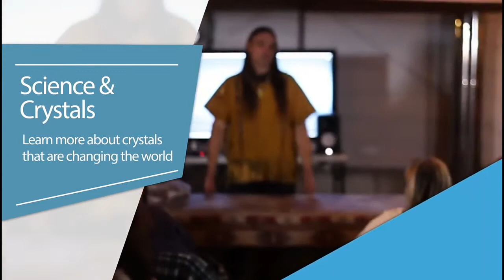Crystals Seminars in Montreal: What are Crystals?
THE METAPHYSICAL & SPIRITUAL SHOW OF CANDA

The metaphysical & spiritual show of Canada is one of the biggest spiritual trade shows of its kind! This metaphysical fair is currently taking place in Montreal, Toronto, Ottawa & Quebec city. It is considered by many to be one of the best Shows in Canada for wellness, health, esotericism, spirituality & metaphysics with more than 100 exhibitors and over 10,000 visitors per weekend! Come see it for yourself or apply to become an exhibitor at our next show! Entrance is completely FREE and everyone is welcome to attend.

Crystal Dreams is a Canadian crystal store based in Montreal that operates at an international level with over 150 000 followers on the social medias! Crystal Dreams specializes in the sales ofcCrystals, gemstones, essential oils, singing bowls, pendants, jewelry, bracelets, clusters, geodes, salt lamps, rough minerals, cathedrals, precious & semi precious stones and much more! On top of that, this metaphysical shop also specializes in event managemnet by organizing FREE seminars and trade shows accross Canada in order to give back to the community. If you are ever in Montreal, come and visit one of our two branches:

- Downtown: 3803 Rue St-Denis, Montreal, QC.
- West of the island: 15781 boul. Pierrefonds, Montreal, QC.

FRANÇAIS

LE SALON MÉTAPHYSIQUE ET SPIRITUEL DU CANDA

Le salon métaphysique et spirituel du Canada est l’un des plus grands salons professionnels du genre dans le domaine spirituel! Cette foire métaphysique se déroule actuellement à Montréal, Toronto, Ottawa et Québec. Cet événement spirituel est considéré comme l’un des meilleurs spectacles au Canada pour le bien-être, la santé, l’ésotérisme, la spiritualité et la métaphysique avec plus de 100 exposants et plus de 10 000 visiteurs par week-end! Venez le voir par vous-même ou postulez pour devenir un exposant lors de notre prochain salom! L'entrée est totalement GRATUITE et tout le monde est invité à y assister.

À PROPOS DES RÊVES DE CRISTAL

Crystal Dreams est spécialisé dans la vente de cristaux, pierres, huiles essentielles, bols chantants, pendentifs, bijoux, bracelets, clusters, géodes, lampes à sel, minéraux bruts, cathédrales, pierres précieuses et semi précieuses et bien plus encore! De plus, ce magasin métaphysique se spécialise également dans la gestion d'événements en organisant des séminaires et des salons professionnels GRATUITS partout au Canada afin de redonner à la communauté. Si jamais vous êtes à Montreal, venez visiter une de nos deux succursales:

- Centre ville: 3803 Rue St-Denis, Montréal, QC.
- L'ouest d l'île: 15781 boul. Pierrefonds, Montréal, QC.